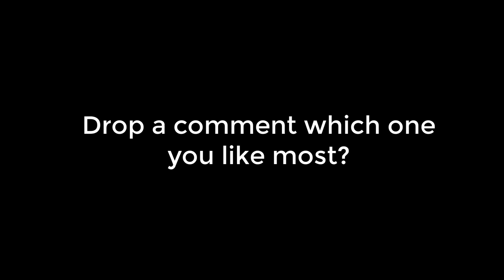Funny Corgi Dog Videos Compilation 2021 #7 - Best Funny Pembroke Welsh Corgi Puppy Videos Ever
The Pembroke Welsh Corgi is a cattle herding dog breed that originated in Pembrokeshire, Wales. It is one of two breeds known as a Welsh Corgi. The other is the Cardigan Welsh Corgi, and both descend from the line of northern spitz-type dogs.

This video is about corgi, corgi puppy, gatsby corgi, corgis, welsh corgi, corgi dog and corgi videos. From this video you also know Pembroke Welsh Corgi facts, chó corgi, corgi puppy tips, corgi dogs funny, baby corgi, corgi dogs, corgi fact, should i get a corgi, welsh corgi cardigan and why should i get a corgi cardigan.